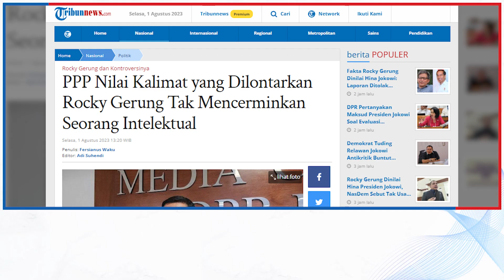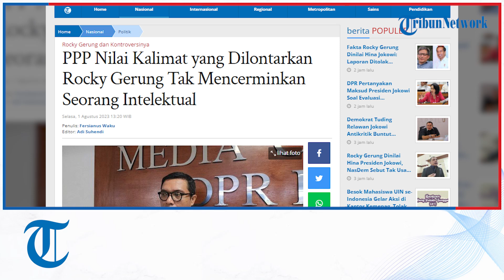PPP Nilai Kalimat yang Dilontarkan Rocky Gerung Tak Mencerminkan Seorang Intelektual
TRIBUNNEWS.COM, JAKARTA - Ketua DPP PPP Achmad Baidowi alias Awiek menilai pengamat politik sekaligus akademisi Rocky Gerung tak mencerminkan seorang intelektual.

Hal itu merespons pernyataan Rocky Gerung yang diduga menghina Presiden Joko Widodo (Jokowi).